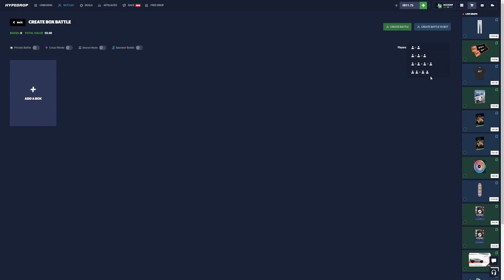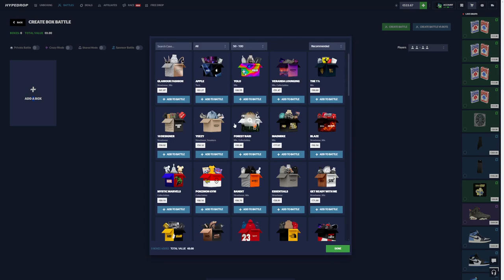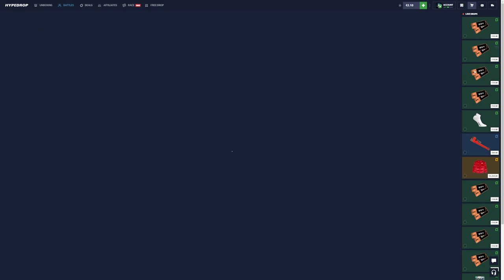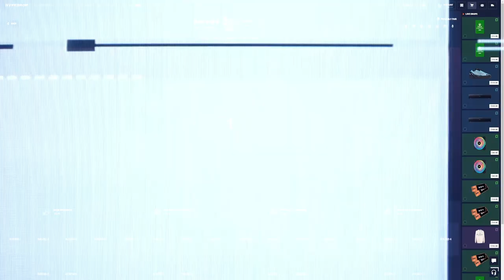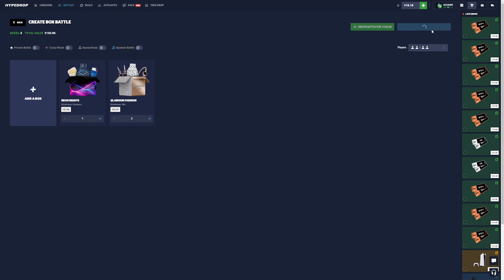MADMIKE IS THE BEST CASE ON HYPEDROP?? (*TOP ITEM*)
Back on HypeDrop with INSANE pulls from the MadMike case, This is Episode 7 of our New Series on HypeDrop turning the balance into an IRL Item!!